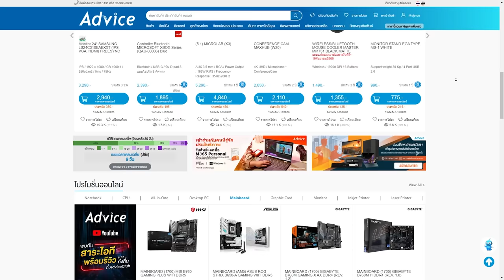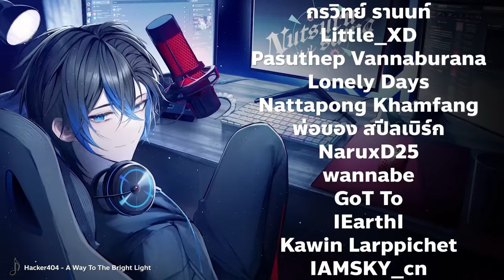มี Catalyst ในทีม อุ่นใจ คุมไฟท์แบบสวยๆ !! | Apex legends Rank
With @killoposz8483  / @dttodot